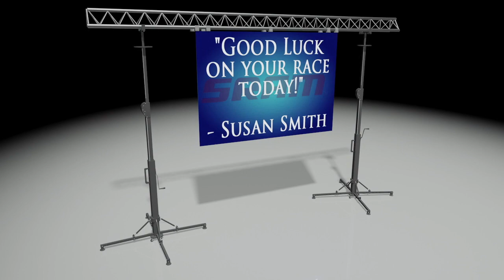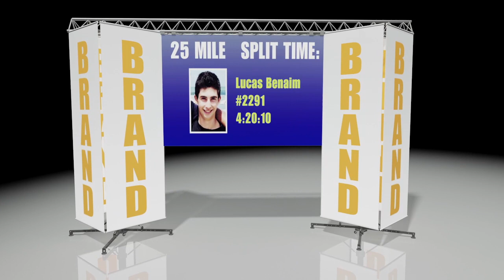adScope Media Finish Line Truss and Motivational LED Screens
adScope Media offers a line of hanging LED screens that attach to a standard truss or we can provide a custom truss for your event.

for more info!